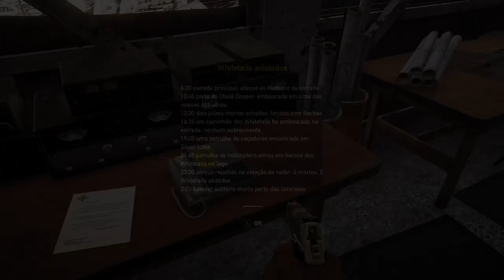Far Cry® 5 - Devemos Ser Fortes On Xbox One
O Novato novamente é capturado pela seita e Joseph Seed decide convertê-lo.